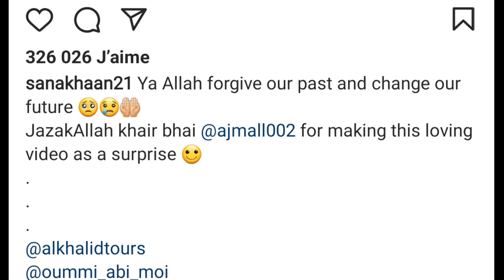سنا خان في مكة بعد توبتها بالفيديو حصريا🤩 اعتـ ـداء على تايغر شروف ما حقيقة ذلك؟😱انفصال سوشميتا سين😢